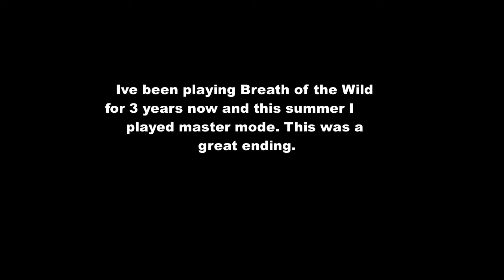Link fights Ganon while riding a motorcycle and listening to Wii Sports Music.